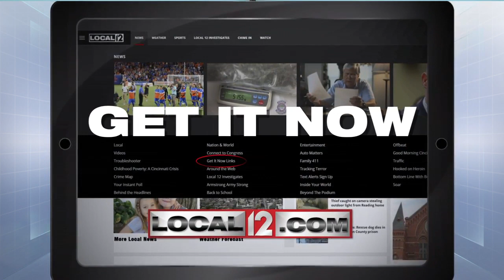Cincinnati Reds Caravan to visit five states in three days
CINCINNATI (WKRC) - The Cincinnati Reds Caravan has officially started and will make stops in five states over the next three days.

“It’s a great chance to get out there and meet the fans in their home cities and have a chance to go see them,” said Reds infielder Mike Moustakas, a free agent signee this offseason.

One of the first stops on the list was St. Mary Elementary in Alexandria, Kentucky.

“Reds players coming to your school is like unbelievable,” said student Ava Walters. “Like I’d never even imagine that and it’s just awesome.”

The caravan gives fans the chance to interact with current players, retired legends, and broadcasters.

“When it’s summertime, the fans are coming to us and in wintertime, we’re going to the fans,” said broadcaster and retired pitcher Jeff Brantley. “I don’t think there are too many ballclubs – as a matter of fact I know there are none – that really do it the way the Reds do it.”